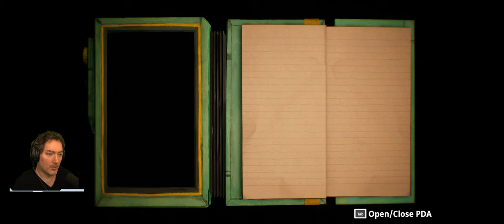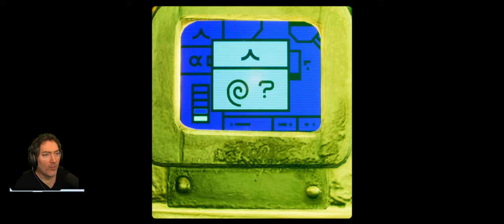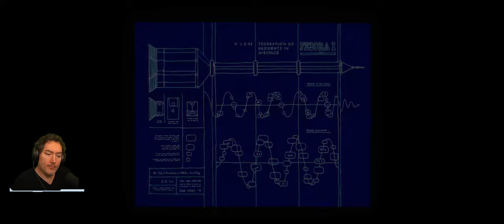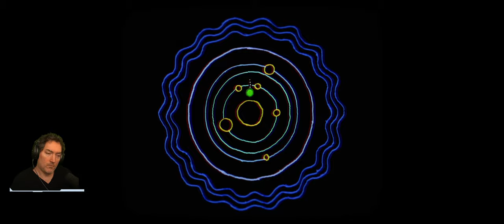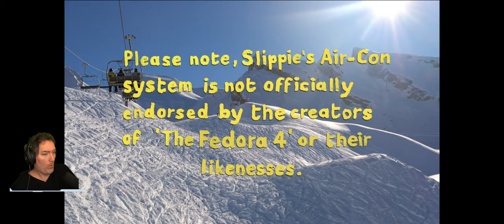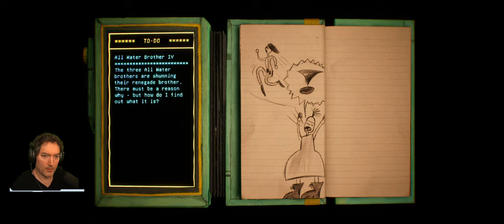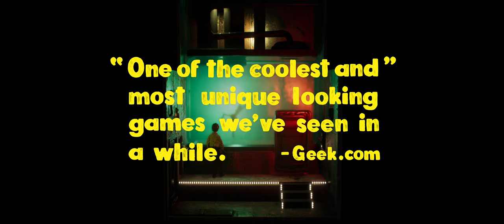Stop Motion Animation Turned Into A Video Game - Harold Halibut Demo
I play the demo for the upcoming game Harold Halibut and very much enjoyed what I saw.  You can feel the love that was put into this narrative driven game, full of colourful characters and a story that is sure to enthrall.
I'll be looking forward to the full release later this year.